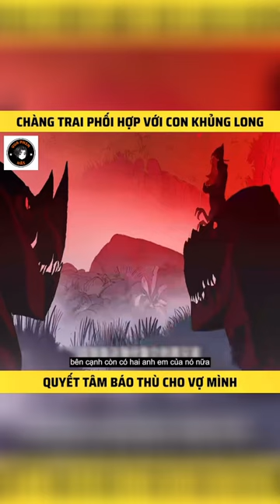Chàng trai phối hợp với khủng long báo thù cho vợ con mình #2